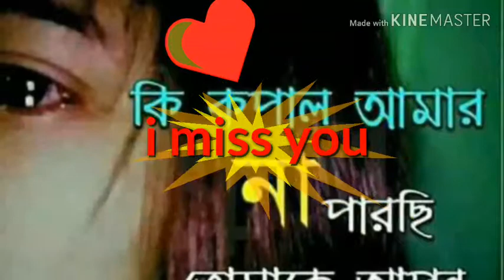Chapra bangaljhi mahavidyalaya /physical education department student animation video /baban shaikh